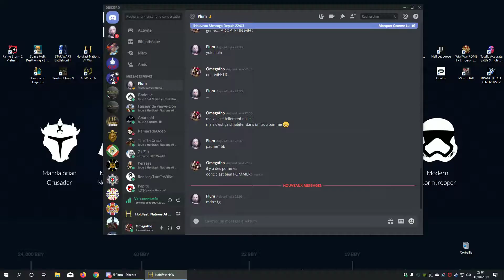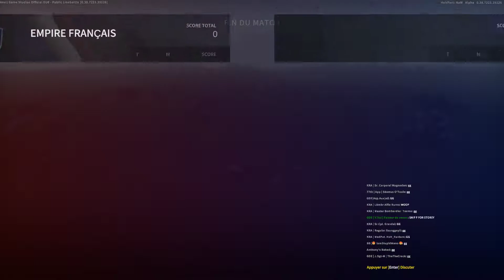ON LEUR VOLE LEUR CANON CA TOURNE MAL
Lb du 31/10/2019